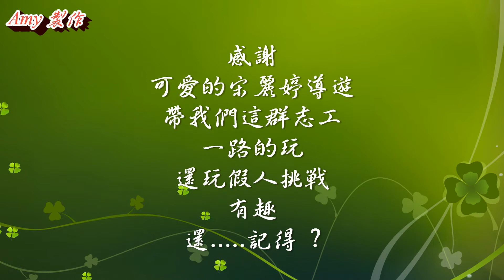106.04.11 爽文國中志工隊 - 小組旅遊回憶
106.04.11 ~ 爽文志工出遊 ~很幸運，風和日麗. 把我們這一組，
當天的相片，剪輯在這，讓點點滴滴的感動，留做日後的回憶